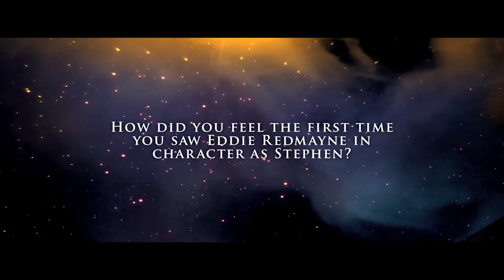The Theory of Everything Featurette - Q&A with Jane Hawking (2014) - Felicity Jones Movie HD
A look at the relationship between the famous physicist Stephen Hawking and his wife.